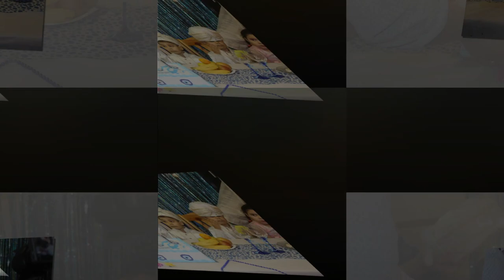EMRE & EMIRCAM & MERT SUNNET TORENI HAMBURG